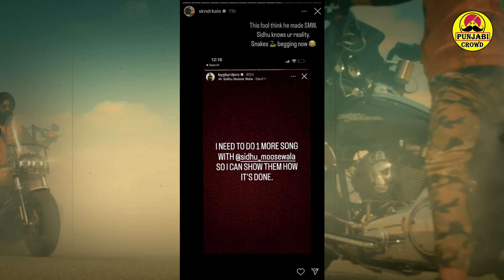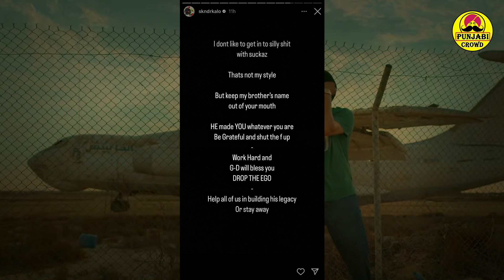Sidhu Moosewala ਦੇ Chorni ਗਾਣੇ ਪਿਛੇ ਹੋਈ ਲੜਾਈ Byg Byrd ਤੇ Sikander Kahlon ਹੋ ਗਏ ਆਹਮੋ ਸਾਹਮਣੇ ?